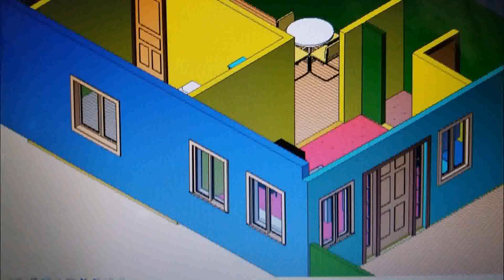Duplex House Plans For North Facing - Gif Maker DaddyGif.com (see description)